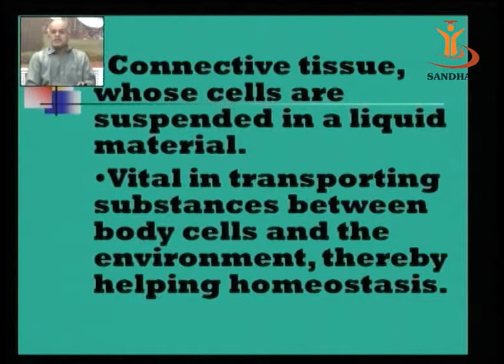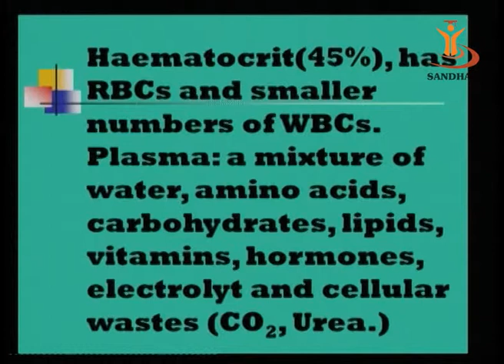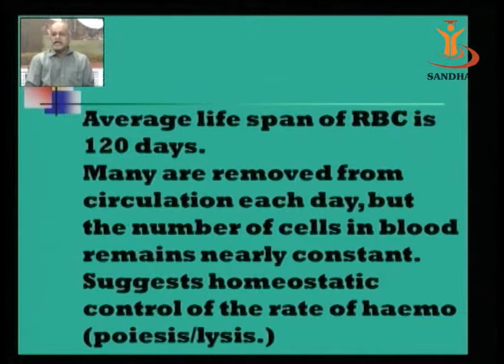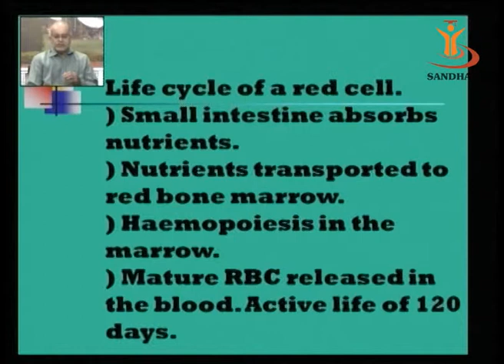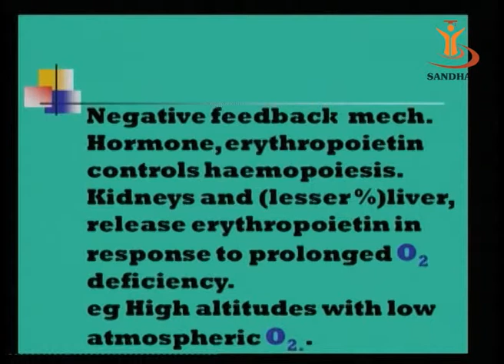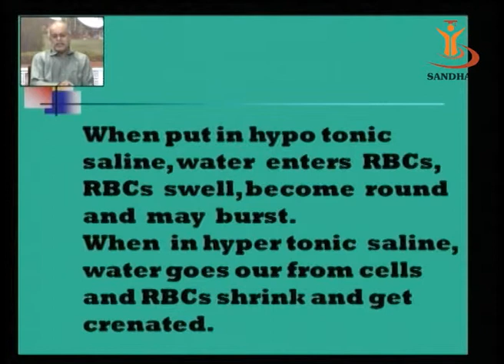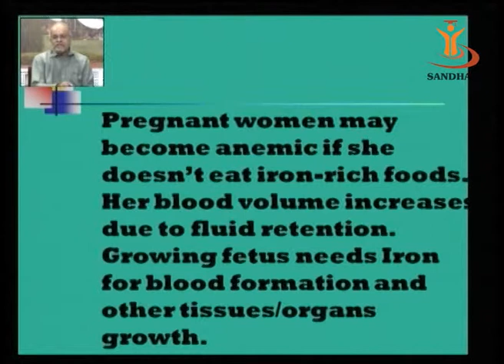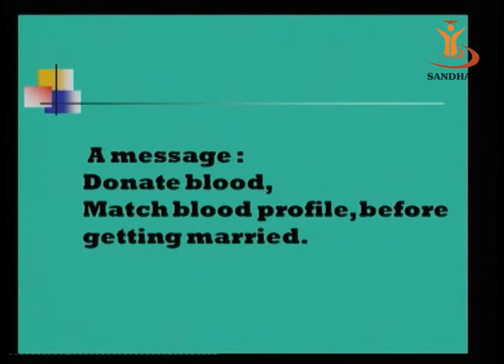SANDHAN (AGIC): Blood - 1 RBCs